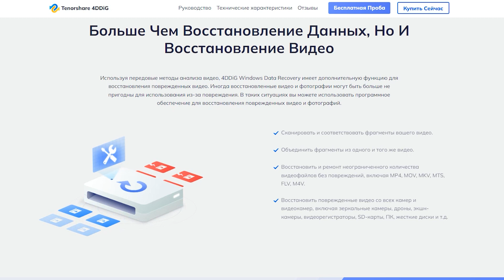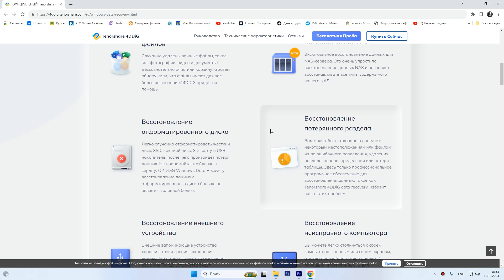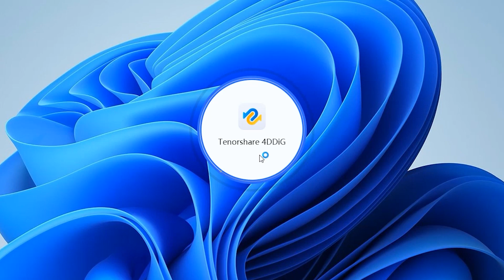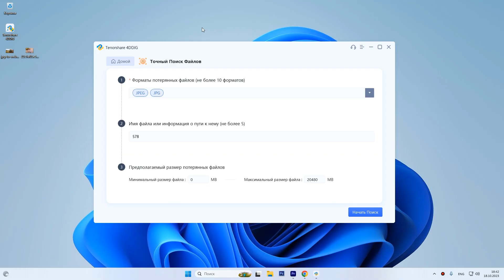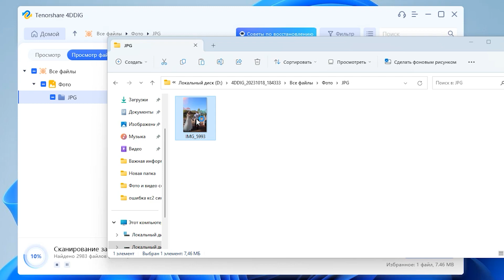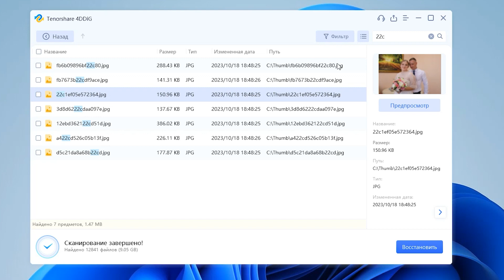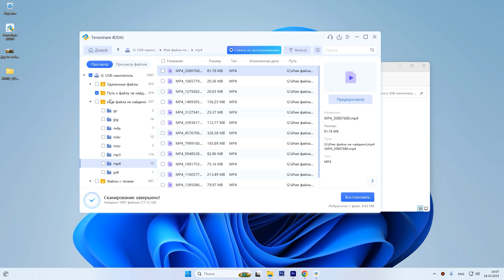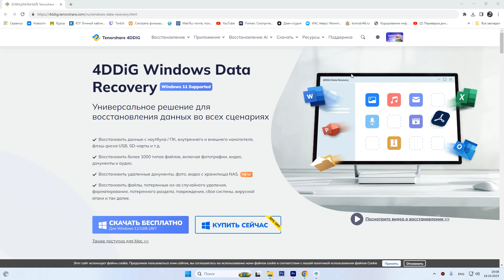Как восстановить удаленные файлы на компьютере?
"Как восстановить удаленные файлы на компьютере? Попробуйте 4DDiG Data Recovery прямо сейчас

4DDiG Data Recovery - Универсальное решение для восстановления данных во всех сценариях
Восстановить данные с ноутбука / ПК, внутреннего и внешнего накопителя, флэш-диска USB, SD-карты и т.д.
Восстановить более 1000 типов файлов, включая фотографии, видео, документы и аудио.
Восстановить удаленные документы, фото, видео с хранилища NAS.
Восстановить файлы, потерянные из-за случайного удаления, форматирования, потерянного раздела, повреждения, сбоя системы, вирусной атаки и так далее."